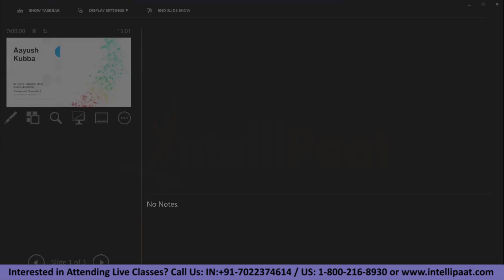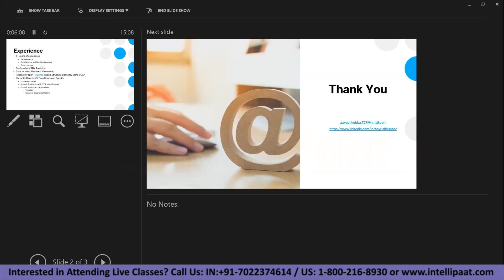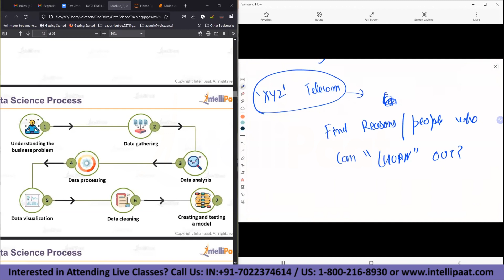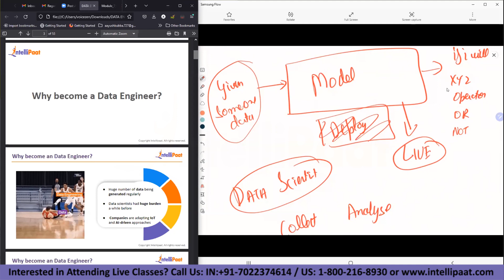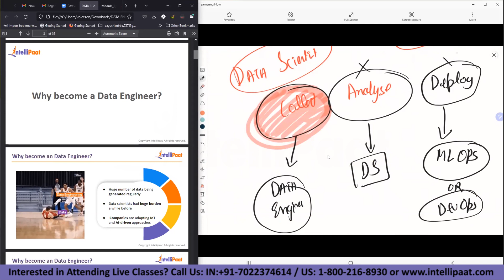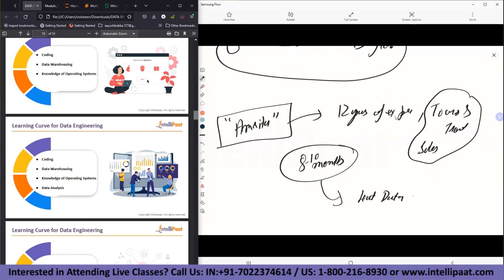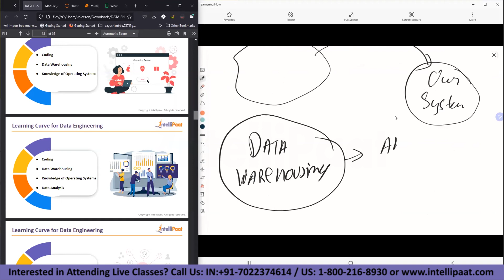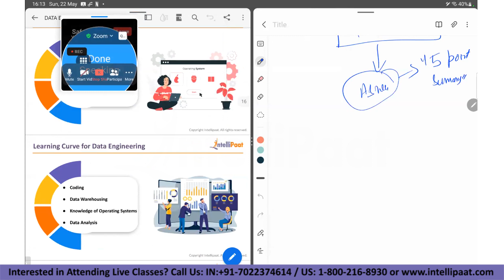Prepare Data For Perspective And Predictive Modelling Like A Data Engineer | Intellipaat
Big data gets a lot of buzz in the business world. It’s true that data analytics can give you deep, useful insights about your business and its customers, but to benefit from those insights, you have to know how to interpret the data and apply it to your business strategy. Both predictive and prescriptive analytics inform your business strategies based on collected data. But the major difference between predictive analytics and prescriptive analytics is that the former forecasts potential future outcomes, while the latter helps you draw up specific recommendations. In this webinar, you will learn how to prepare data as a single source of truth so that it can be used for both these analytics and throughout the organization.

Agenda
1. What is data analytics?
2. Difference between predictive and prescriptive analytics? Which to use where?
3. Data Analytics Lifecycle
4. Basics of predictive modelling - Training/Testing - Regression/Classification
5. Kaggle Case-Study [Hands-On]

🔵  Why Data Engineering is important?
Data engineering helps make data more useful and accessible for consumers of data. To do so, Data engineering must source, transform and analyze data from each system. For example, data stored in a relational database is managed as tables, like a Microsoft Excel spreadsheet. Each table contains many rows, and all rows have the same columns. A given piece of information, such as a customer order, may be stored across dozens of tables.

🔵  Why should you opt for a Data Engineering career?
Data engineers must have specialized skills in creating software solutions around data. At the same time, it’s perhaps unrealistically expected that Data Engineers will be familiar with a breadth of tools and technologies – anywhere from 10 to 30 of them. And these tools are constantly changing.